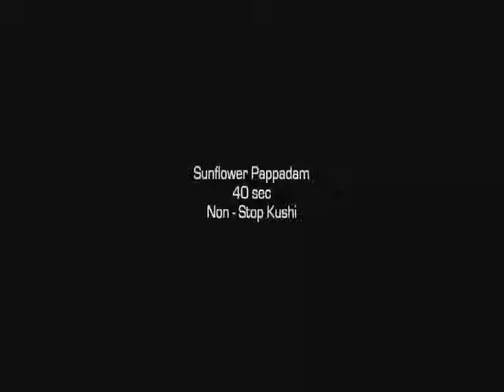Sunflower Brand Papadam Crack it Anytime